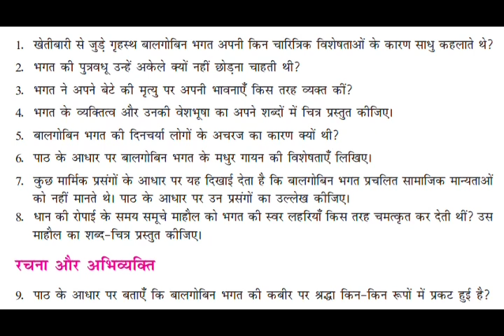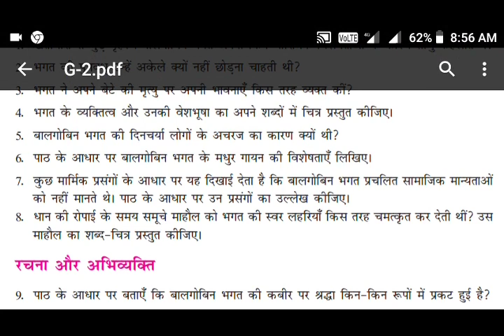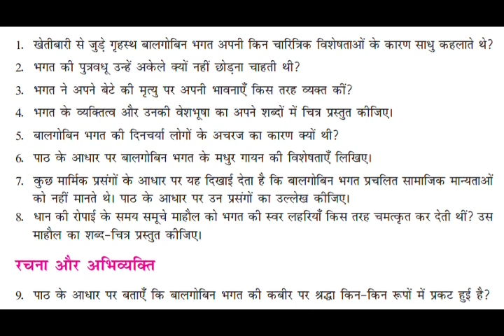class 10 hindi q s